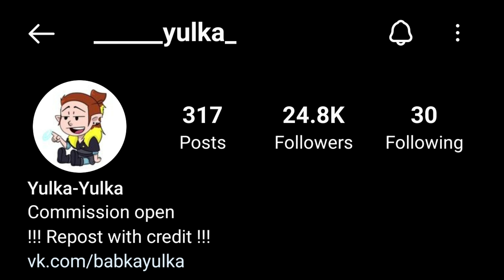Half A Witch : Azura Noceda | The Owl House Comic Dub | Lumity Daughter V2 PART 2